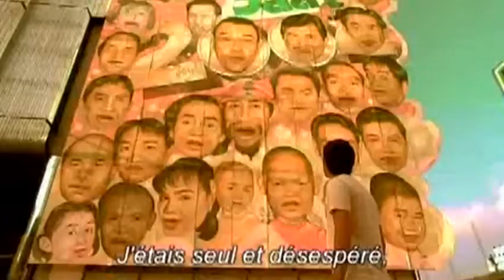MAH NAKORN (CITIZEN DOG) 2004 (VO-ST-FRENCH) Streaming XviD AC3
MAH NAKORN (CITIZEN DOG)

23 août 2006 au cinéma / 1h 30min / Comédie dramatique
De Wisit Sasanatieng
Par Wisit Sasanatieng, Koynuch
Avec Mahasamut Bunyaraksh, Sanftong Ket-U-Tong, Sawatwong Palakawong Na Autthaya

Pott a quitté sa campagne natale pour tenter sa chance à Bangkok.
Depuis qu'il a trouvé du travail en ville, il pleut des casques de moto, un ours en peluche lui adresse la parole, les personnages d'un roman photo prennent chair sous ses yeux, et surtout, il croise la route de Jinn, ravissante rêveuse, constamment plongée dans un livre tombé du ciel qu'elle est incapable de déchiffrer...

DVD/BR